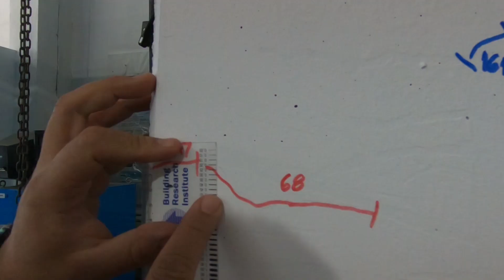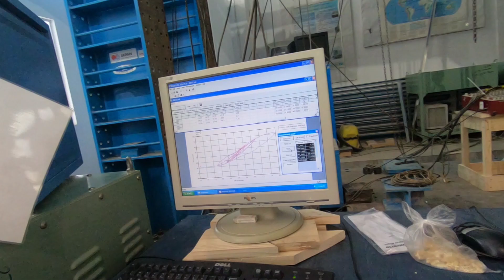Laboratorul de încercări structurale - UTCB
În Laboratorul de Încercări Stucturale din cadrul Centrul de Cercetare - Evaluarea Riscului Seismic l-am avut alături pe conf. dr. ing. Viorel Popa (decanul Facultății de Construcții Civile, Industriale și Agricole) care ne-a vorbit despre experiența sa și ce cercetări se desfășoară în laborator.